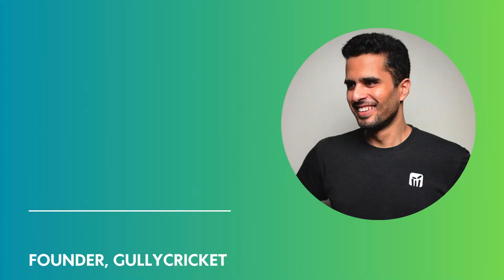South Africa vs India 3rd ODI | GullyCricket Showdown | Match Preview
Gear up for the epic showdown between South Africa and India in the 3rd ODI! 🏏 Our match preview dives deep into the teams' form, strategies, and star players set to battle it out on the field.

And there's more! Join the Gully Cricket Mega Tournament where the stakes are high – a whopping $4500 total prize pool! Craft your fantasy team, harness your cricket expertise, and compete against the best for a chance to win big.

So hurry! and make your teams NOW!